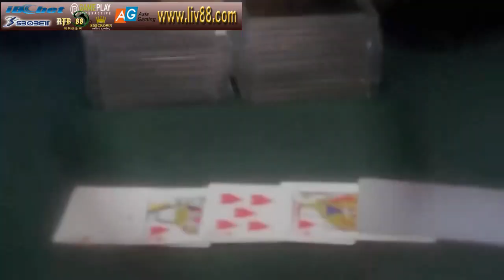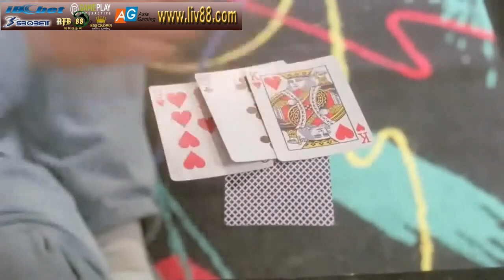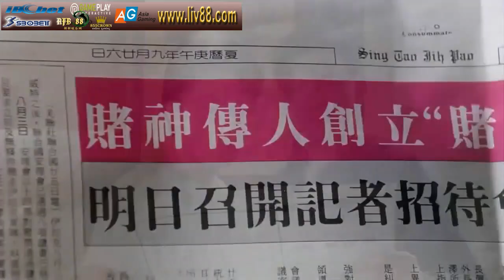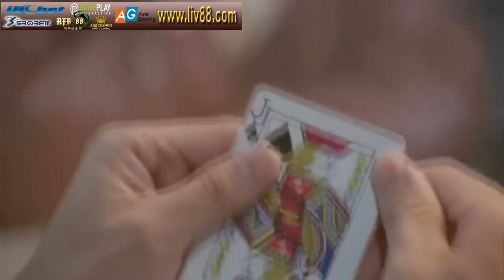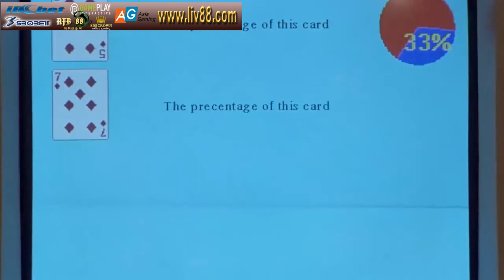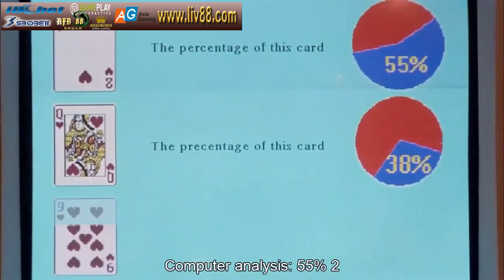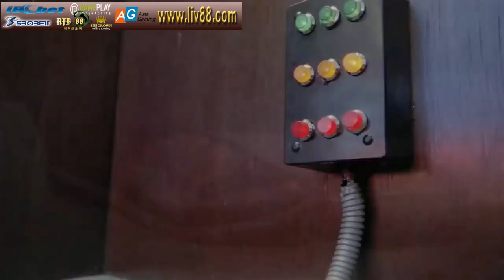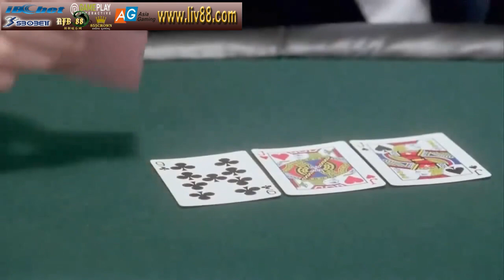Stephen chow movie speak khmer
Our website have so many games , have many promotions . welcome to try